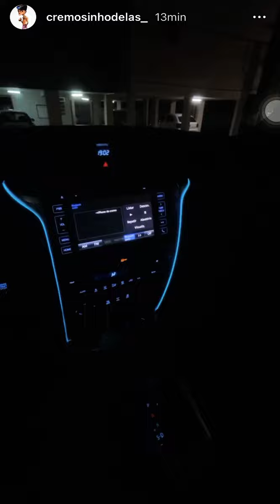CREMOSINHO CHORA FALANDO SOBRE O QUE PASSOU 😢😭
Curtem e comentem para mais vídeos